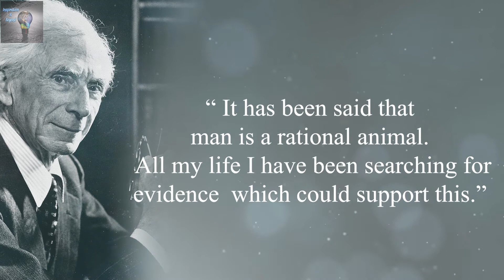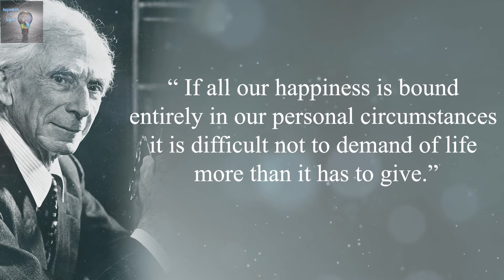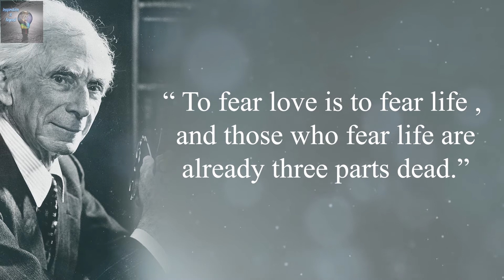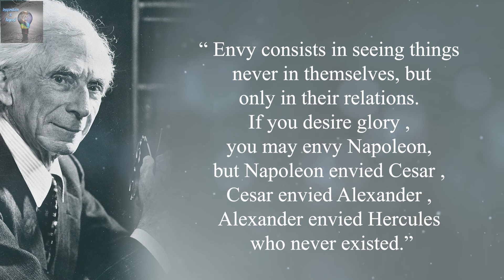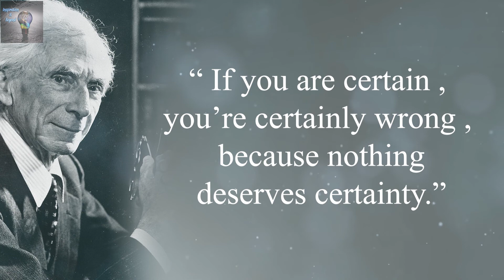Bertrand Russel- Message To Future Generations & Quotes on Life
Follow along in today’s video as we go over Bertrand Russell‘s message to future generations,“ on life. Russell loves giving life lessons about critical thinking, love and tolerance, to the next generation of the future.